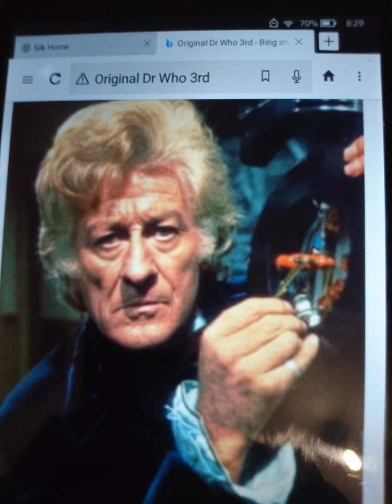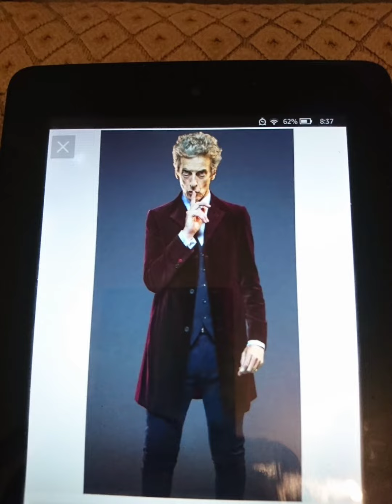DOCTOR WHO: at 57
57 years of my favourite British program watched it sinse the 5th that I can remember however the 4th was on tv when I was born. Going to do some more Who videos with talk over in the future so keep a eye out.